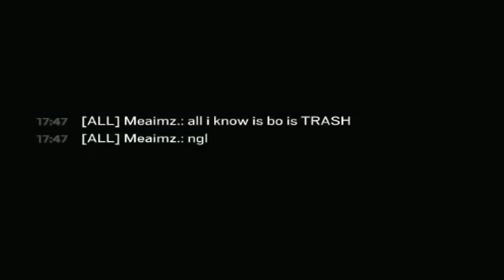We 2v2'd Every Rank With Pistols Only (ft. ooziie) - Rainbow Six Siege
Beaulo and Ooziie challenge themselves to 2v2 every rank in Rainbow Six Siege, however they're only allowed to use pistols while the other team can use everything.

TIMESTAMPS
▶ 0:00 - Intro
▶ 0:10 - Copper
▶ 3:33 - Bronze
▶ 7:23 - Silver
▶ 13:13 - Gold
▶ 17:50 - Platinum
▶ 22:06 - Emerald
▶ 24:58 - Diamond
▶ 28:53 - The Champion Conundrum
▶ 29:53 - Champion
▶ 33:26 - Ending/Outro

Sens
1.0x: 58
1.5x: 89
2.0x: 111
2.5x: 117
3.0x: 118
4.0x: 119
5.0x: 120
12.0x: 162

- Display -
Resolution : 2560x1440
Refresh Rate : 240hz
FOV: 90